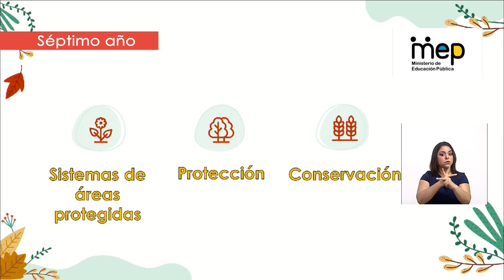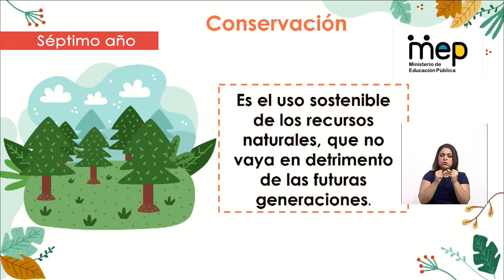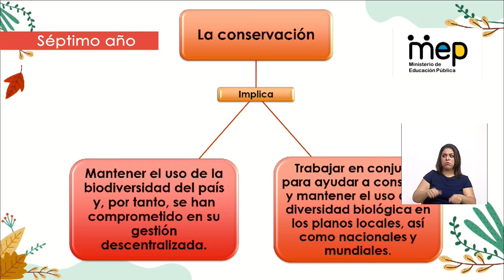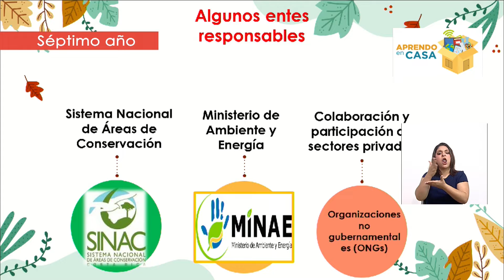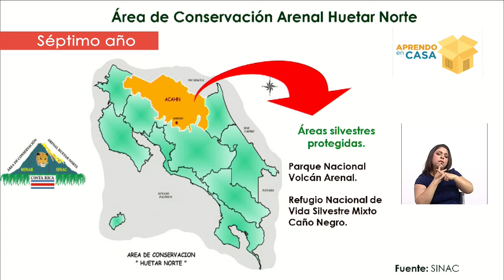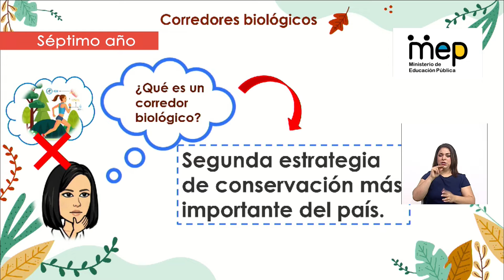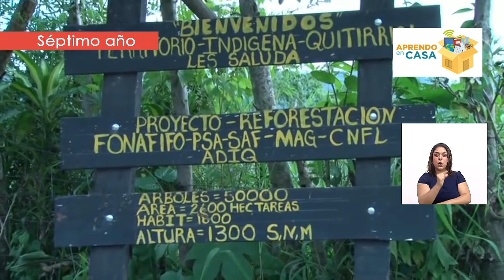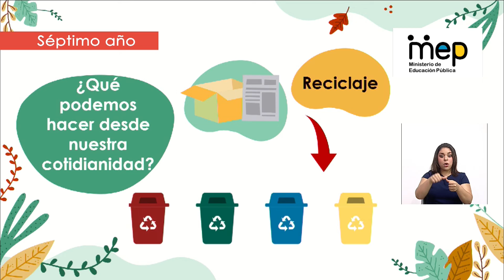Estrategias en torno a la conservación boscosa tropical: el caso costarricense - Sétimo año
Durante el programa de sétimo año, se hará referencia a la localización de los parques nacionales que se encuentran próximos al centro educativo y los principales desafíos que enfrentan.

Habilidad: Valoración de la información
Sétimo año